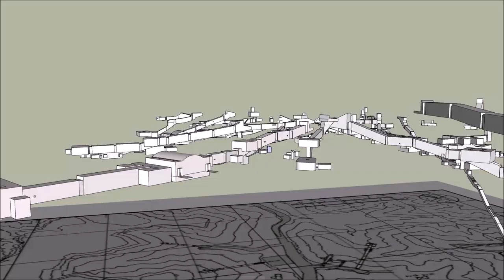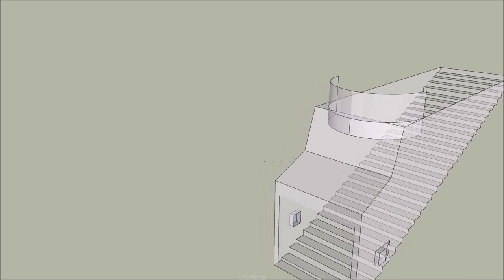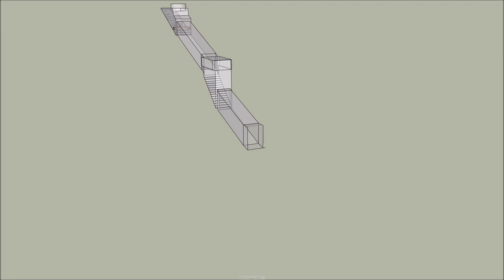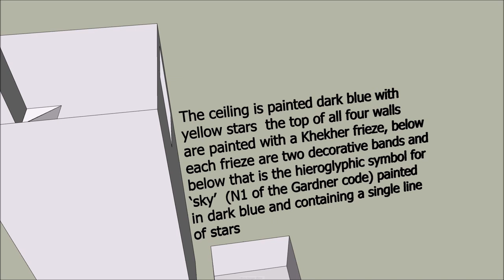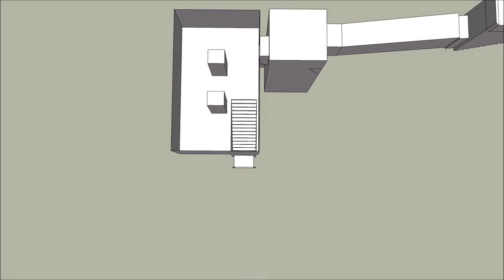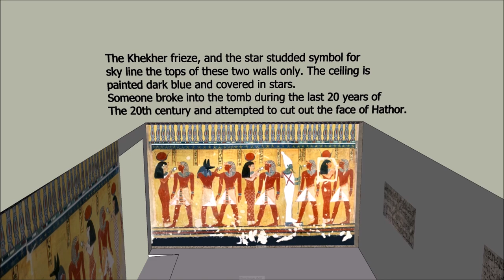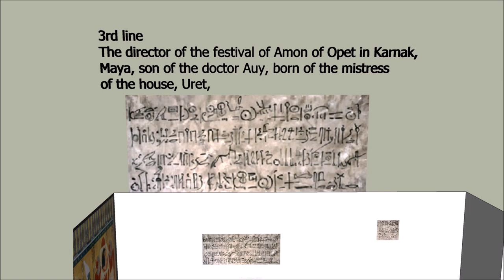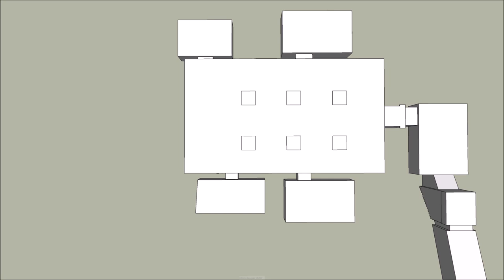KV43 Tothmes IV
John Gardner Wilkinson numbered the tombs (1-21) in 1821. He entered the Valley of the Kings from the north-eastern end and called the first tomb that he encountered 'KV1'. The second tomb became 'KV2' and so on. Other tombs were added to the list as they were discovered, which is why KV46 is between KV3 and KV4 even though KV46 was created first. The information used to make this video came from a variety of sources, mostly the Theban Mapping Project. The graphics used on Well Chamber E and Chamber I came from the splendid people at Osirisnet.net.  Much more information and a 3D walkthrough of KV43 can be found on their site  Osirisnet.net and I cannot recommend them enough.
The music is W.A.Mozart, Symphony No.6 in F.Major.